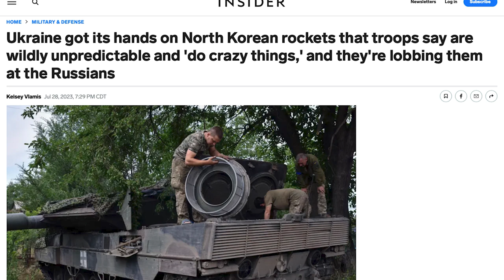Prophecy Files Briefing - Rapture-Ready Indicators: Wars & Rumors of War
Join Pastor Joey Rogers as he discusses the next rapture-ready indicator - wars and rumors of wars. There is so much going on around the world. We must get ready and stay ready for the return of Jesus Christ.